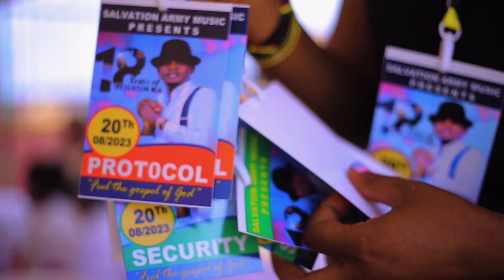18years of Peterson M.A in Gospel music ministry concert 20th August Mbarara city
let me take this opportunity to thank you all my fan and family to come and join me in my celebration of  18years  of Peterson M.A  concert  it was powerful mazima mwebare my chief guests thank you for loving my music ministry  blessings